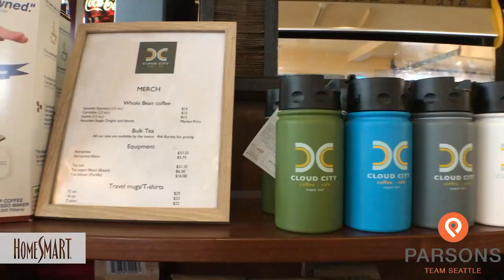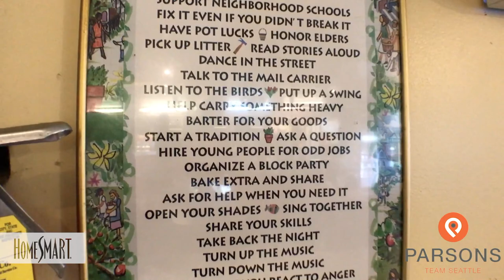Best Coffee Shop in Seattle // Cloud City Coffee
Welcome to another episode of Seattle Rain or Shine!

It is important to me that you LOVE where you live so I am sharing some neighborhood gems that you absolutely have to visit.

Today, we are at Cloud City Coffee in the Maple Leaf
neighborhood.

I have been visiting Cloud City Coffee for over 15 years.

This coffee shop is such a special place for meeting with friends, getting work done or picking up a treat with your family.

I love that when I walk in, they welcome me by name and even know my order!

They offer locally roasted, specialty coffee, fresh pastries as well as breakfast and lunch items.

Feel free to connect to their complimentary Wi-Fi as you lounge on their couches or take advantage of the lending library.